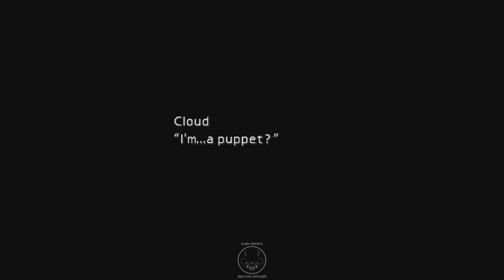Final Fantasy VII | Part 17 | Hope Lost [No Commentary Playthrough | PS1 | 4K] (Missing Cutscene)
[Euby Gaming - Final Fantasy VII - 4K | 60FPS - PS1]

Ezi now everyone!
Finally time to release the playthrough of my favourite game of all time, Final Fantasy VII!

I remember when my cousin first got the game and came to my house. He was upto the flashback scene when you arrive in Kalm, and it bored the hell out of me haha.

It was maybe 5/6 months later, I decided to give it a try for myself, and I instantly fell in love!

The characters, music, story, world, combat, it was all incredible and sucked me in and I've been along for the ride ever since.

Up until a few years ago, I had a tradition to play the game yearly, sometimes 2-3 times a year. I just loved going on the Adventure with Cloud and crew!

I really wanted to get a playthrough up before Rebirth hits, so I hope you all enjoy the ride!

Peace!

Gameplay is recorded on PS5, which is upscaled 4K, 60fps.